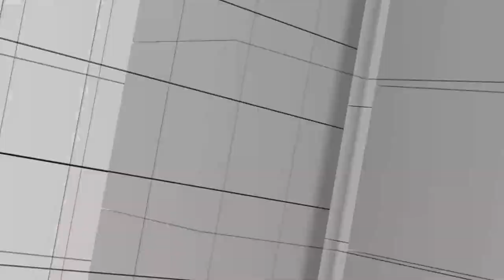เพื่อไทยกับพรรค 2 ลุง | การเมือง-ละคร | การเมืองกัมพูชา รุ่นเก่าสู่รุ่นใหม่ | คุยให้คิด [12 ส.ค. 66]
- การเมือง-การละคร กับสูตรสมการตั้งรัฐบาล
- สูตรการเมืองเพื่อไทย จำเป็นต้องมีพรรค 2 ลุง
- ภูมิธรรม ออกแถลงการณ์ เบรกรัฐบาลรักษาการ "แต่งตั้งโยกย้ายข้าราชการประจำ"
- ก้าวไกล กับความพร้อมในการเป็นฝ่ายค้าน
- การเมือง-การละคร ใครเขียนบท ใครกำกับ ?
- จัดสรรรัฐมนตรี เกมยากรัฐบาลเพื่อไทย
- กัมพูชาได้รัฐบาลใหม่แล้ว เปลี่ยนผ่านสู่คนรุ่นใหม่ ลูกหลานรัฐมนตรีรุ่นเก่า